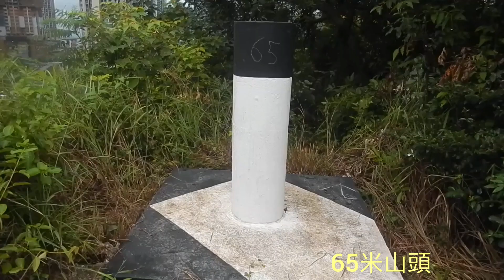下洋文曲里19.8.2023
下洋文曲里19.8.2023-港鐵坑口站›坑口文曲里公園›坑口花園›天后古廟›佛頭洲村(葉氏)›大水管›上洋山›下洋山›下洋坑›邵氏影城Shaw Studios›環保大道百勝角巴士站›坑口文曲里公園(中式庭園)›港鐵坑口站。